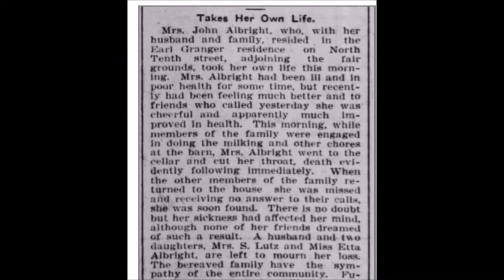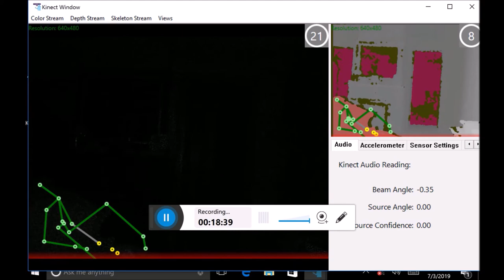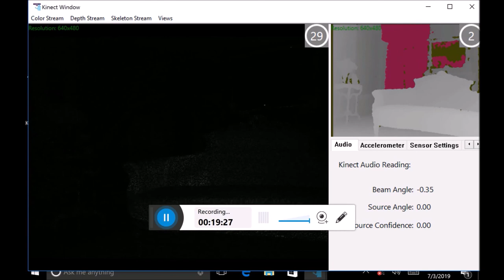Strange Music and EVPs at the Historic Granger House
The spirits of Arthur and Alfred Granger are said to haunt the Historic Granger House in Marion, Iowa.  The sounds of children playing, shadows peeking around corners and men talking in the carriage house are some of the paranormal claims.

Help get our videos in front of more folks like you!

❤️ If you are interested in Boo Crew Merch check out our designs

☕ Help with those late-night investigations – buy us a coffee!

OUR GEAR:
There are newer versions of some of our equipment but we plan to stay with our older versions until they need replacing.

To record our audio sessions:
Tascam DR-05
Olympus VN-702PC Digital Recorder
Sony ICD-PX333 Digital Recorder
Olympus VN-541PC Digital Recorder

For Spirit Box Sessions:
Beats Bluetooth Headphones
SB-7 Spirit Box
SBox Spirit Box

Hand Held Video Recorder:
Kimire Video Camera

We use wired static night vision cameras:
Camius CCTV DVR
Static Camera
Camera Tripod

Misc Equipment:
Laser Grid
IR Light

Investigation Music: Overcome by Ugonna Onyekwe